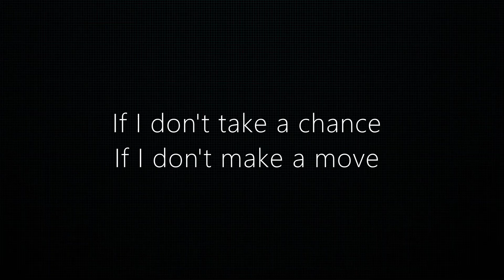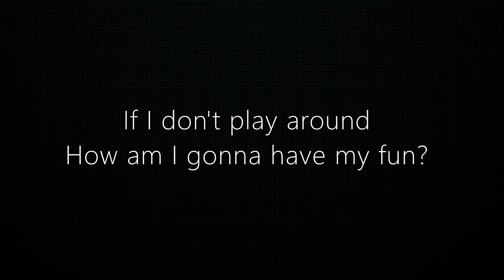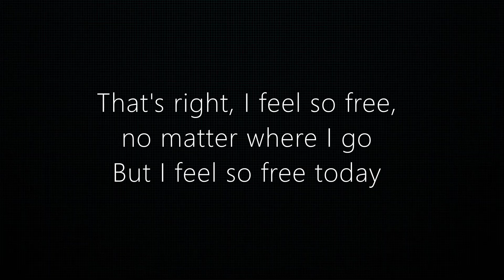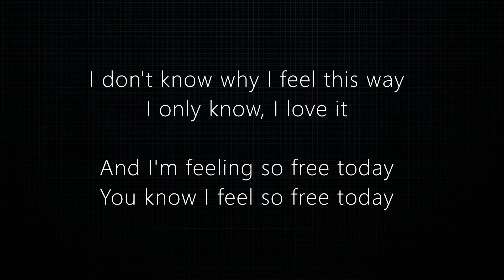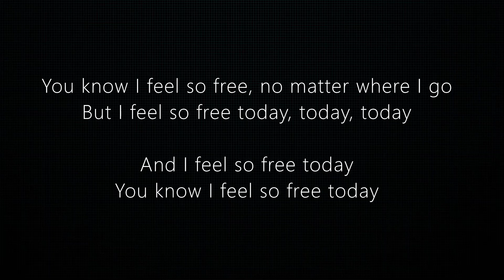Eric Clapton - Take a Chance - Lyrics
Eric Clapton
Take a Chance
(Lyrics)
If I don't take a chance
If I don't make a move
If I don't go looking for new romance
How will I ever find my groove?

If I don't play around
How am I gonna have my fun?
If I tried to settle down
Would I be fooling anyone?

I'm out on a limb above a sea of bliss
I don't know why I feel this way
I only know I love it

And I feel so free today
You know I feel so free today
That's right, I feel so free, no matter where I go
But I feel so free today

If I don't make mistakes
If I don't play the fool
If I have to worry 'bout the heart I break
How am I ever gonna learn the rules?

I'm looking for danger
Inside the sweetest smile

And I'm feeling so free today
You know I feel so free, no matter where I go
But I feel so free today, today, today